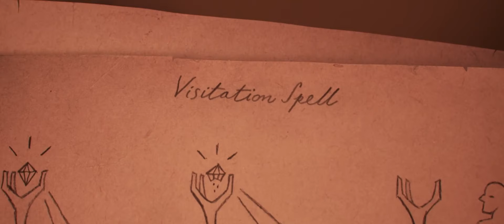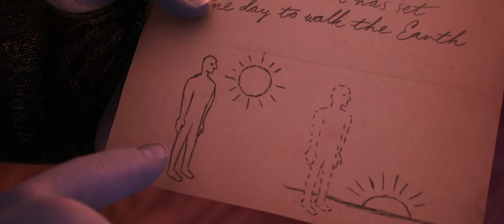ONWARD | NEW Trailer November 2019 - Chris Pratt & Tom Holland | Official Disney Pixar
Join us on a grand and glorious quest. Disney Pixar's Onward arrives in cinemas March 2020!